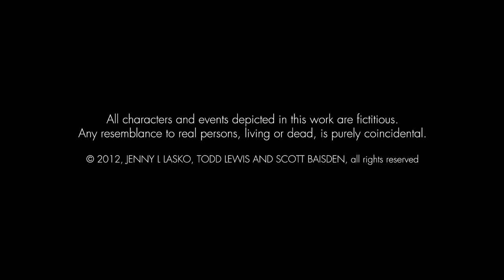"LOW END" End Credit Sequence 2nd Version